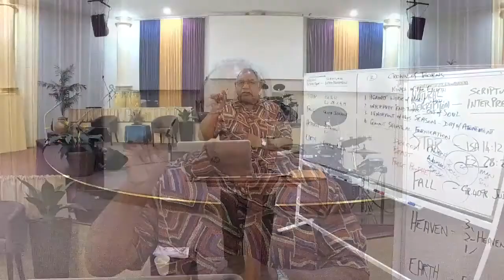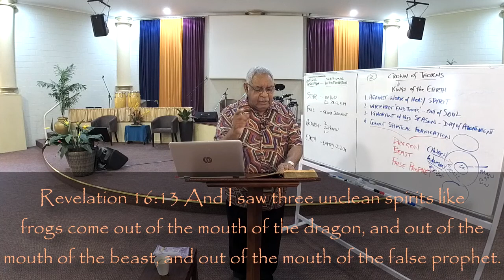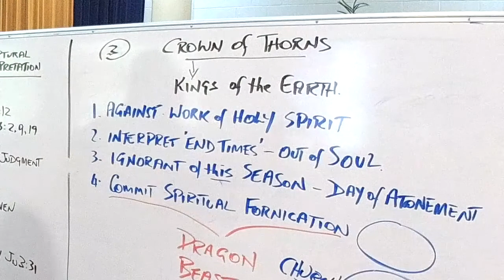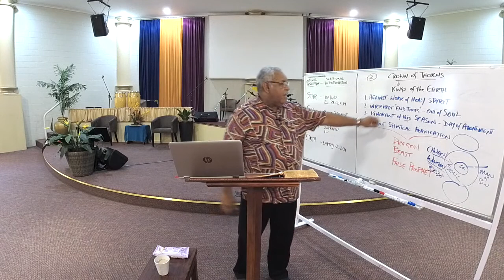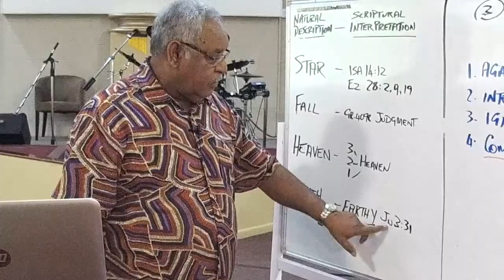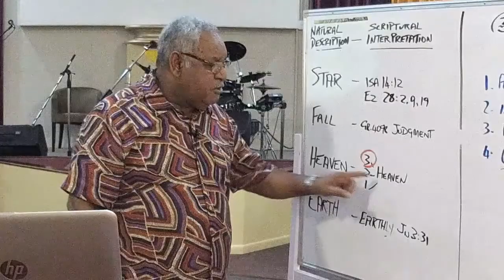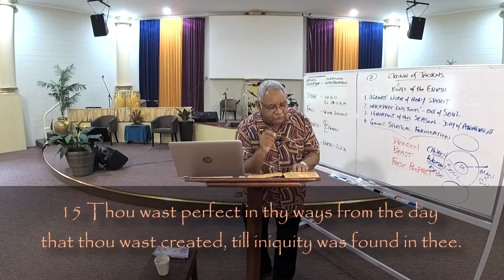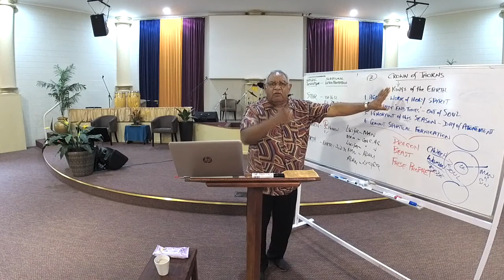Kings of the Earth 5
Apostle Brian returns to continue his series on the Feast of Tabernacles, Straight Gate - Narrow Way and the Crown of Thorns. Third Day Apostolic and Prophetic Teaching

Comment and let us know you are out there!